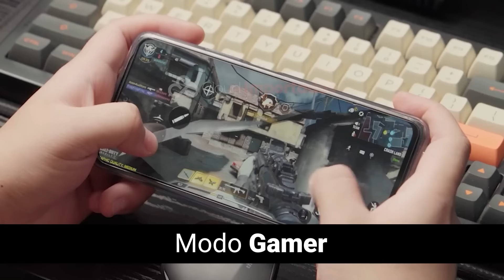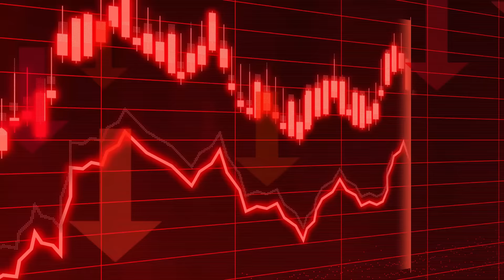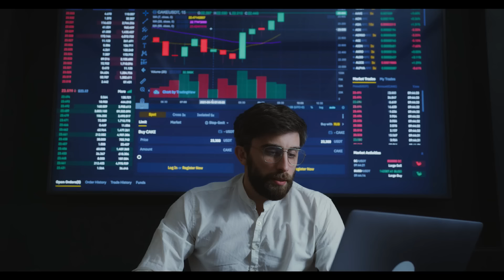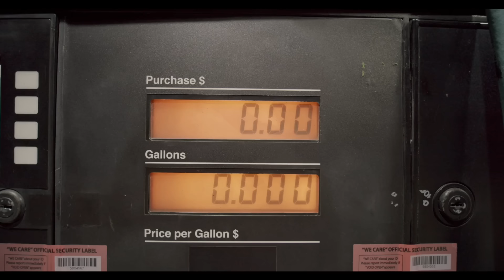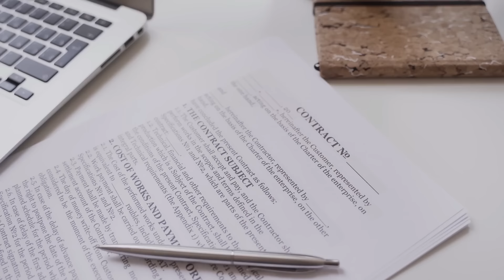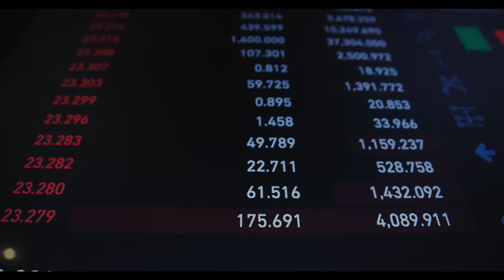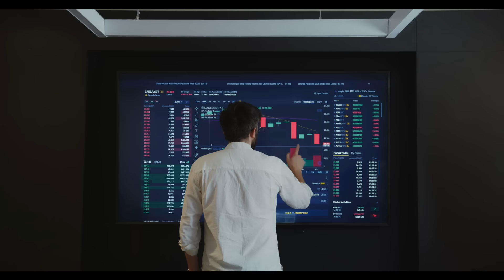China acaba de cancelar encomendas de carros no valor de US$ 250 bilhões